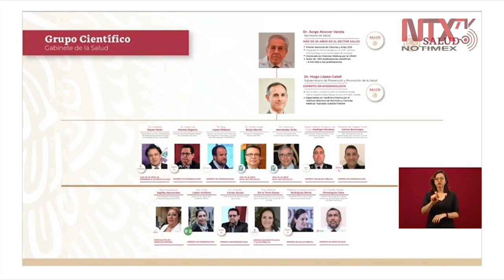Presenta López-Gatell a equipo de salud encargado de contingencia por COVID-19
El subsecretario de Salud, Hugo López-Gatell presentó a los médicos pertenecientes al gabinete de salud para enfrentar el coronavirus, especialistas en infectología, virología, inmunología, epidemiología, promoción de la salud y en salud mental.